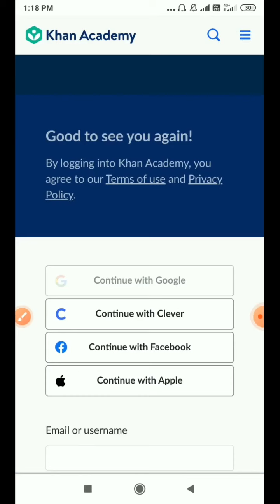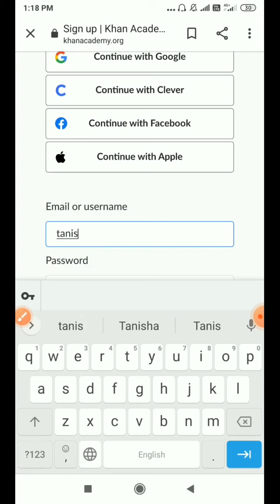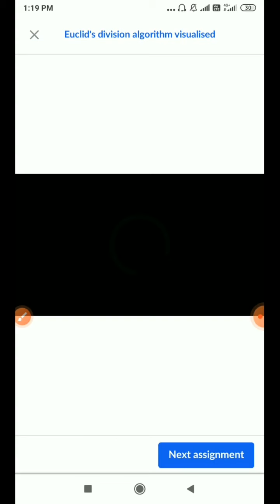How to login your ID and do assignments on Khan academy